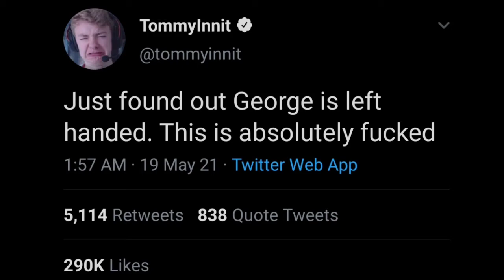TommyInnit hates left hand peoples